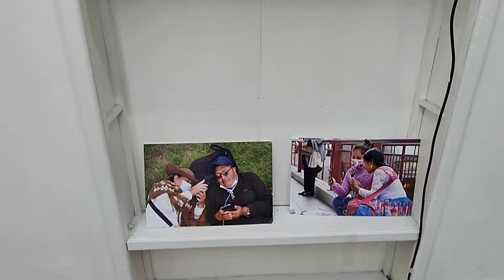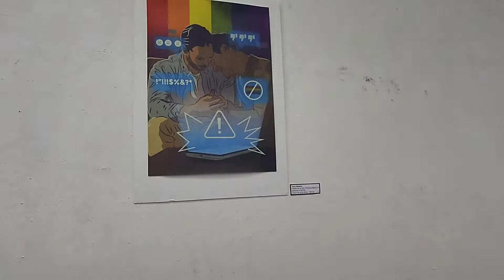Festival de Artes de la Fundación Internet Bolivia.org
Las obras en el  Festival de Artes de la Fundación Internet Bolivia.org